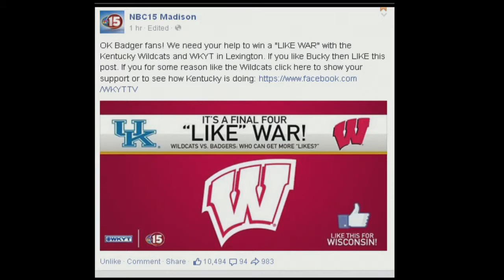Badgers in Final Four 5pm 3-30-15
Badgers in Final Four 5pm